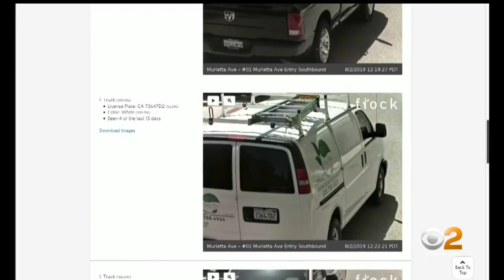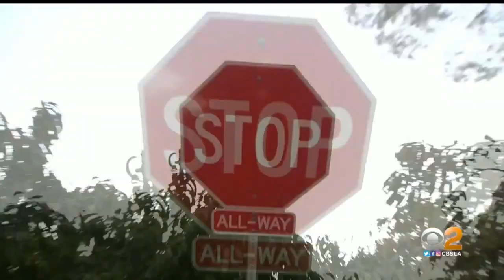Sherman Oaks Neighbors Install License Plate Readers To Deter Crime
Homeowners in one Sherman Oaks neighborhood hope new technology will help keep criminals away. But some say their solution is raising privacy concerns. Rachel Kim reports.